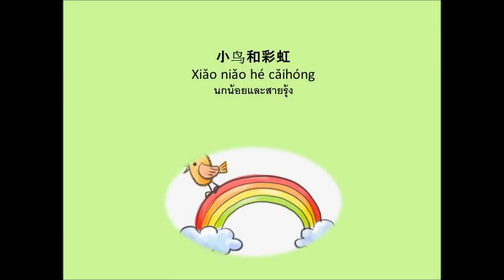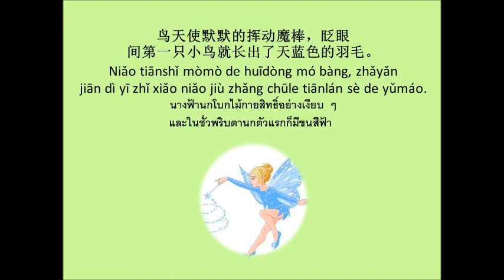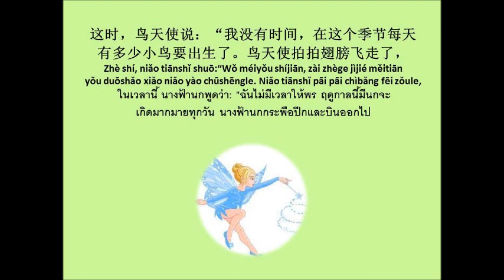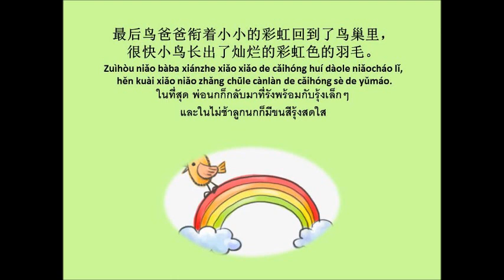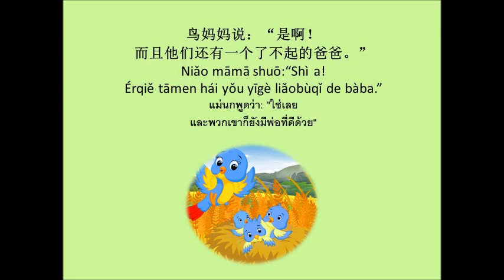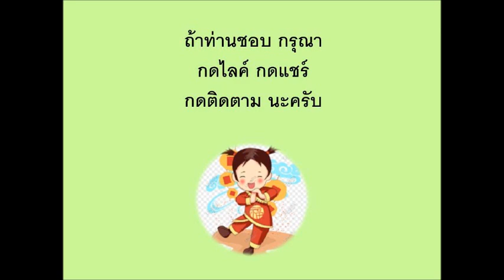小鸟和彩虹 นิทานเรื่อง นกน้อยและสายรุ้ง